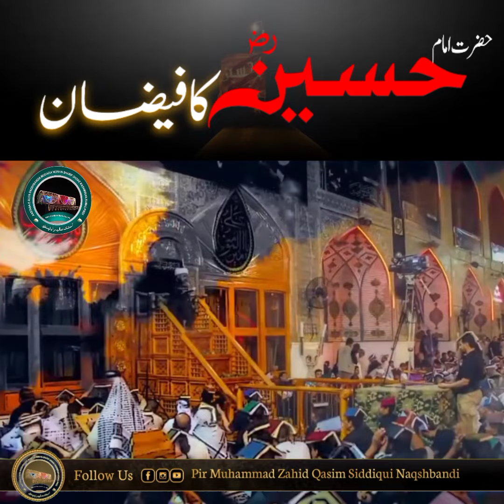Hazrat Imam Hussainؓ ka Faizan|Hazrat Pir Muhammad Zahid Qasim Siddiqui Naqshbandi sahib DBA.